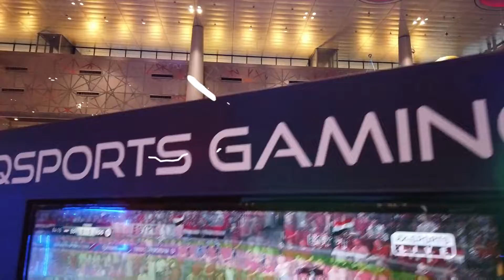Summer Entertainment City 2019 - VR & GAMING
Looking for a way to escape reality? Come down to Summer Entertainment City and experience over 40+ different VR games!

Event Opening Hours:
Saturday - Wednesday
1:30 PM - 11:00 PM
Thursday - Friday
1:00 PM - 11:00 PM

Location: Doha Exhibition and Convention Center - DECC (Behind City Center)